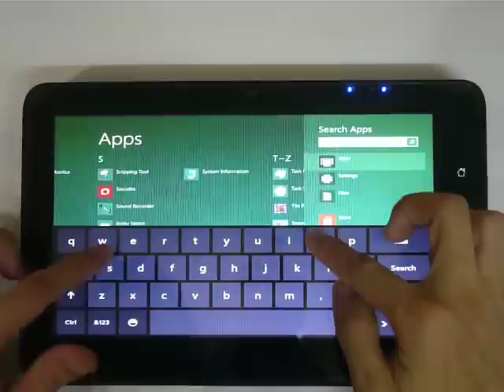Unifox - Windows 8 developer typing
Windows 8 developer typing demo